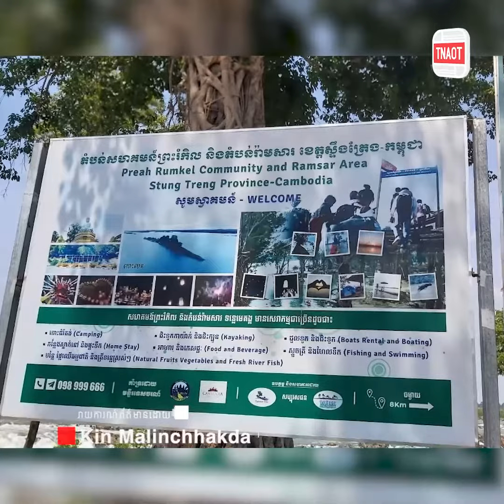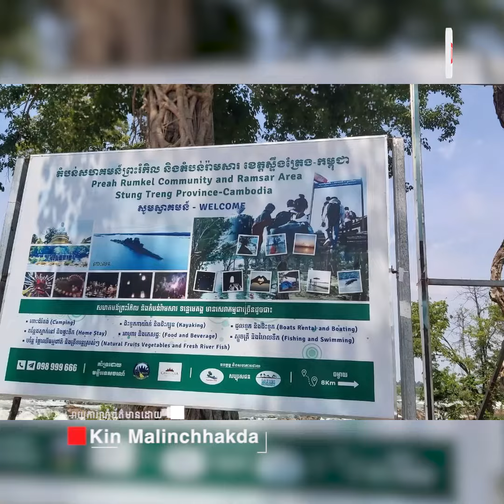សមាជិកសហគមន៍អេកូទេសចរណ៍ពង្រឹងសេវាកម្ម ទូកដឹកជញ្ជូនតាមដងទន្លេមេគង្គបន្ថែម ក្នុងឱកាសពិធីបុណ្យភ្ជុំ